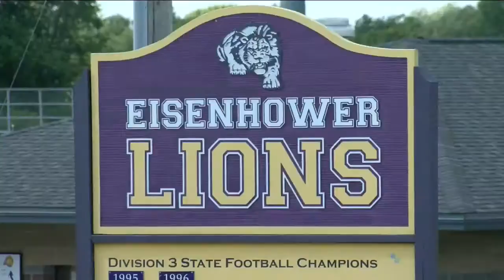New Berlin teenager in 'satisfactory' condition after being hit on bike by truck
A New Berlin teenager is in critical but stable condition with a head injury after being hit by a truck.